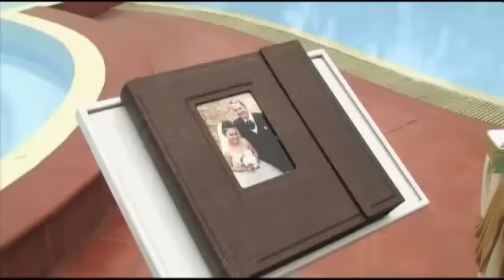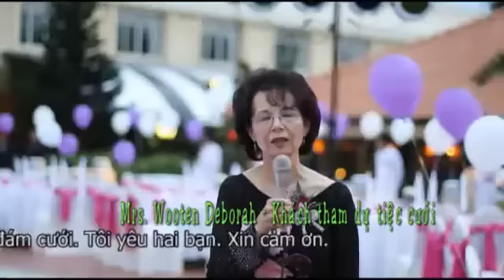© ☆★☆★ミ※HD※ - ★.☆.★.☆ SANDY BEACH RESORT DANANG ※HD※ - 000000000000000000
♩ ♪ ♫ ♬ SANDY BEACH NON NUOC RESORT DANANG VIETNAM ♩ ♪ ♫ ♬
→ ☆☆☆☆ SANDY BEACH NON NUOC RESORT DANANG VIETNAM 2009
→ VietnamhotelsonlinebookingsystemV-Reserve.com
Vietnam hotels online booking system V - Reserve.com (Entertainment At Night)
Live Music From Philippines

HRS Single and Double Rooms are 'Bungalow Garden view'.
* Compulsory Gala Dinners for adult on X'mas (24 Dec 2010)&amp; New Year Eve(31 Dec 2010) *Child guests should buy Gala dinner on 24th Dec and 31st Dec as well. (US$ 20 Net/ child ,US $ 25 Net/ child). Guest pay directly at Reception at Sandy Beach Resort
The location of Sandy Beach Resort in Danang on the Non Nuoc Beach makes it one of the spectacular 4 star resort in Danang. The strategic setting of the Sandy Beach Resort in Danang between the Danang Bay and the Marble Mountain has further accelerated its position and has made it one of the best hotels in Danang in Vietnam. The Non Nuoc Beach is one of the lovely beaches in Vietnam and stay at Sandy Beach Resort in Danang on this beach will give you the opportunity to enjoy the best of the sun, sand and sea. The location of Sandy Beach Resort in Danang places it close to the main tourist attractions also comprising of the beautiful and ancient sites of Simhapura.
- Alamandara Restaurant Danang,Sandy Beach Resort
- Moonlight restaurant Danang,SandY Beach Resort
- Music Lounge Danang,Sandy Beach Resort
- Garden Pub Danang,Sandy Beach Resort
- Memory Lounge Danang,Sandy Beach Resort Vietnam
- Karaoke Danang,Sandy Beach Non Nuoc Resort
- Filipino Rhythm And Blue Band 6 Times A Week

Sandy Beach Non Nuoc Resort 255 Huyen Tran Cong Chua Street Da Nang VN Book Now or View More details

There are over 20 resorts projects along this beautiful 30 km white sand beach from Son Tra to Cua Dai
1) casino-resort: Silver Short Resort & Crown International Casino
2) hotel-resort: Olalani Resort, Hyatt Regency Resort, InterContinental Danang Resort, Le Meridien Resort
3) golf-resort: Ocean Golf Resort
4) marina-resort: Da Nang Beach Resort
5) villa-resorts: Son Tra Resort, Furama Resorts, Lifestyle Resort, Vinpearl Danang Resort, Fusion Maia
6) Hyatt Regency Danang Resort and Spa

LADIES AND GENTLEMEN, WE PROUDLY PRESENT, SANDY BEACH RESORT DANANG CITY VIETNAM - 2008,2009 SANDY BEACH RESORT DANANGVIETNAM - SANDY BEACH RESORT VIETNAM IN DANANG CITY
BEST CHINA BEACH IN DANANG,VIETNAM - POPULAR RESORT IN VIETNAM

RESORTSPAVietnamhotelsonlinebookingsystemV-Reserve.com